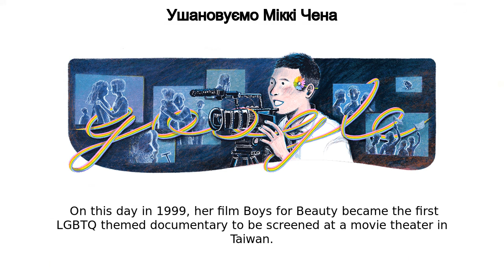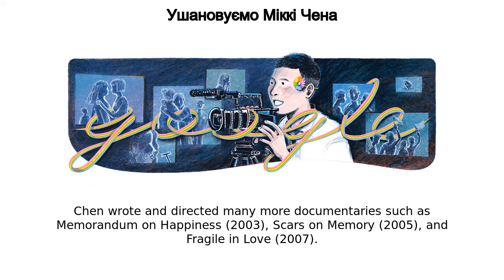Міккі Чен | Ушановуємо Міккі Чена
Міккі Чен google doodle was shown on the google home page in multiple countries.
Today’s Doodle, illustrated by Taiwan-based guest artist Dyin Li, celebrates Taiwanese filmmaker and activist Mickey Chen, who focused on telling stories from people that belonged to disenfranchised communities  On this day in 1999, her film Boys for Beauty became the first LGBTQ-themed documentary to be screened at a movie theater in Taiwan Chen, fascinated by cameras from a young age, started creating movies in college  At 30, she made her directorial debut with Not Simply a Wedding Banquet (1997), a documentary about the first gay couple to have a public wedding in Taipei  It explored the struggles that members of the LGBTQ+ community faced in Taiwan In 1999, Chen released Boys for Beauty, an eye-opening exposé that followed the lives of three gay teenagers from Taipei  The film took a bold stance against gender norms and showcased the societal pressures each subjects’ relatives endured  It was a box office success and a pivotal achievement for Taiwanese cinema Boys for Beauty won countless awards and film festival placements, most notably the Audience Award at the 2000 Taiwan International Documentary Festival  Chen gave an inspiring acceptance speech that praised the LGBTQ+ movement and invited several directors to join her on stage in an act of solidarity Chen wrote and directed many more documentaries such as Memorandum on Happiness (2003), Scars on Memory (2005), and Fragile in Love (2007)  She also published Taipei Father, New York Mother in 2011, a book about family tragedies that occurred during her youth  Throughout her career, Chen documented significant moments of LGBTQ+ history in Taiwan and opened the eyes of the public to them and Taiwan’s progressive LGBTQ+ societal views are a result of trailblazers like her Guest Artist Q&A with Dyin LiToday’s Doodle was illustrated by Taiwan-based guest artist Dyin Li  Below, she shares her thoughts behind the making of this Doodle:Q  What were your first thoughts when you were approached about working on this Doodle?A: I couldn't believe it! I had always dreamt of drawing a Doodle  Additionally, when I learnt that the Doodle was celebrating director Mickey Chen, I was thrilled  As a supporter of LGBTQ+ rights, I was really glad to have the opportunity to work on this project  Did you draw inspiration from anything in particular for this Doodle?A: I knew that I had to get to know Mickey better to depict who she was and what she did in a small image  To do so, I watched her films, interview videos, and read her book about her family history  I took note of scenes in the films and quoted some of her words about the connection between a director's identity and being gay as inspiration  It's worth mentioning that I also read the recommendations in her book, most of which were written by Mickey's friends  These words helped me understand her personality more deeply  As a documentary film director, it might not have been easy for her to present herself in her films, but these recommendations offered a unique perspective on who she was  Did you learn anything surprising or noteworthy while researching for this Doodle?A: I was deeply touched while watching the films Mickey directed  They initially focused on some LGBTQ+ individuals, their partners, families and friends, eventually capturing precious memories and pieces of the entire society  The first film she directed was in 1997  I was impressed by how the LGBTQ+ community has experienced significant changes while also continuing to share similar experiences and struggles over the decades  Can you tell us about your process? A: After researching and brainstorming, my aim was to capture both the LGBTQ+ theme and the essence of Mickey Chen's work—'crossing the line ' In the process of recording people's life stories, Mickey longed for light in the darkness and captured the glimmering light in people's hearts—that was the atmosphere I wanted to present in this Doodle  To achieve this, I decided to use a dark background with light rainbow colours passing through the frames original sketchQ  Any other thoughts you'd like to share? A: I am glad to have learnt more about Mickey through creating this Doodle  I hope that someone who sees it will be inspired to watch Mickey's films and read Mickey's book  After Mickey's passing, Taiwan has legalised same-sex marriage  But we still have a long journey ahead towards love-wins  Mickey's films show us what the world was like years ago, but what lies ahead for us?